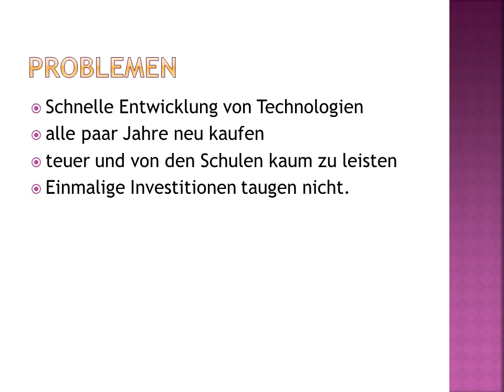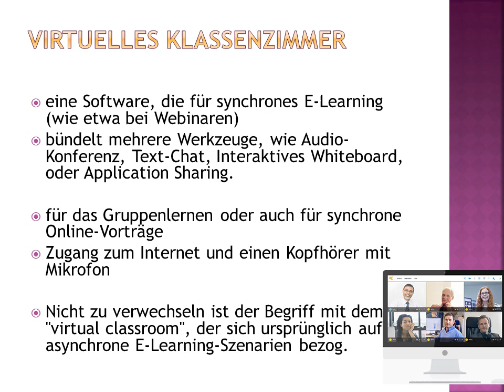Neue Technologien im Fremdsprachenunterricht